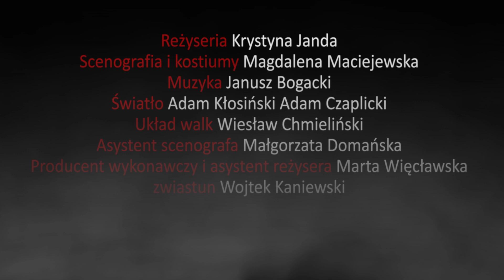ZMIERZCH DŁUGIEGO DNIA – trailer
Eugene O'Neill
ZMIERZCH DŁUGIEGO DNIA
Przekład: Wacława Komarnicka i Krystyna Tarnowska
Reżyseria: Krystyna Janda
Scenografia i kostiumy: Magdalena Maciejewska
Muzyka: Janusz Bogacki
Światło: Adam Czaplicki, Adam Kłosiński
Układ walk: Wiesław Chmieliński
Asystent scenografa: Małgorzata Domańska
Producent wykonawczy i asystent reżysera: Marta Więcławska

Obsada: Krystyna Janda, Patrycja Szczepanowska, Rafał Fudalej, Piotr Machalica, Michał Żurawski/Piotr Żurawski

Jeden sierpniowy dzień 1912 roku. Od godziny około 8:30 aż do północy. Mieszczący się nad morzem w stanie Connecticut dom rodziny Tyrone'ów zamieszkują cztery osoby: równie wyraziste postacie dramatu. Każda z nich jest życiowo zagubiona, każda zmaga się z jakimś nałogiem, żadna nie umie poradzić sobie z własnym bólem i odrzuceniem.
Bohaterowie, nie potrafiąc okazać sobie miłości czy wzajemnego wsparcia, wzajemnie się oskarżają i wypominają błędy z przeszłości. Atmosfera między nimi tężeje i przybiera formę narastającego konfliktu. Wielowymiarowość psychologiczna tego dramatu oraz bezwzględny sposób przedstawiania wewnętrznego świata postaci sprawiły, że tekst ten na stałe trafił do kanonu współczesnego dramatu amerykańskiego.

Zmierzch długiego dnia to najsłynniejszy utwór Eugene'a O'Neilla, uważany za arcydzieło gatunku, nagrodzony w 1957 roku, już po śmierci autora, Nagrodą Pulitzera w dziedzinie dramaturgii oraz najbardziej prestiżową amerykańską nagrodą Tony Award za najlepszą sztukę.

Premiera: 20 grudnia 2012 r.